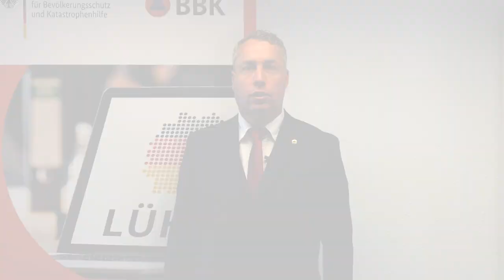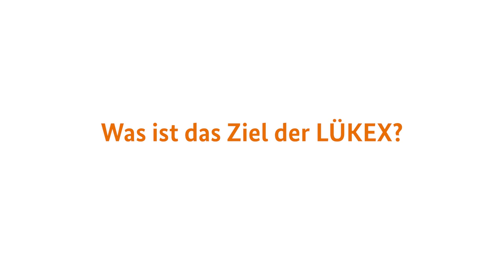3 Fragen an...LÜKEX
LÜKEX steht für "Länder- und ressortübergreifende Krisenmanagement EXercise" und ist im Bundesamt für Bevölkerungsschutz und Katastrophenhilfe, kurz BBK, angesiedelt. In der Übung entwickeln und trainieren Krisenmanagerinnen und Krisenmanager in Deutschland gemeinsame Abläufe und Strategien, um in einer echten Krise besser und schneller handeln zu können.